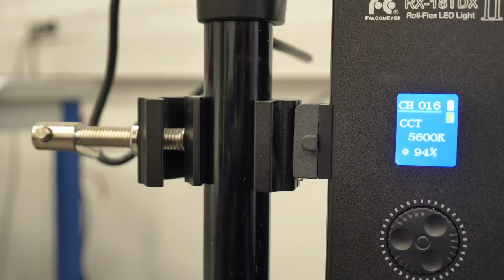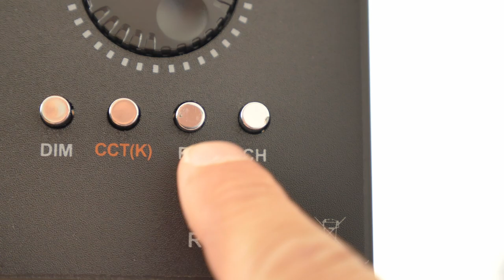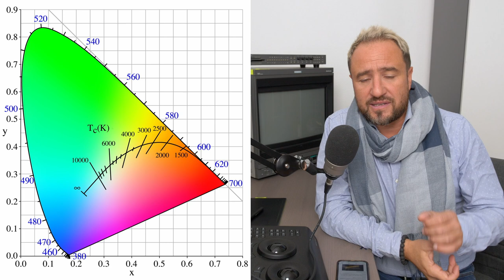💡FALCON EYES RX-18TDX ! WOUUUUAH ! (Avantages & Inconvénients)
Prix & Informations :
🔴 Falcon Eyes RX-18TDX II

MATERIELS PROFESSIONNELS:

- 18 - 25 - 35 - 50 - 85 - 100 Red Pro Primes
- 18,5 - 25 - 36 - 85 mm Celere HS prime
- 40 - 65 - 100 mm Anamorphic Lens Atlas Orion
- Mattebox Arri
- Trepied